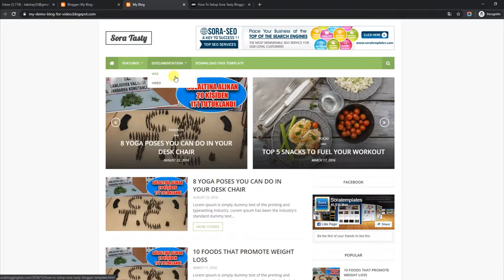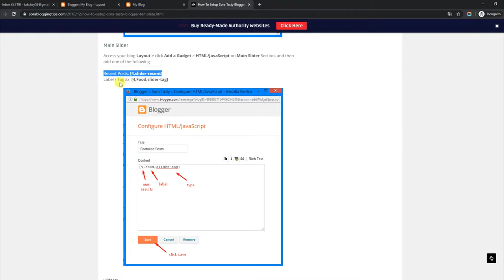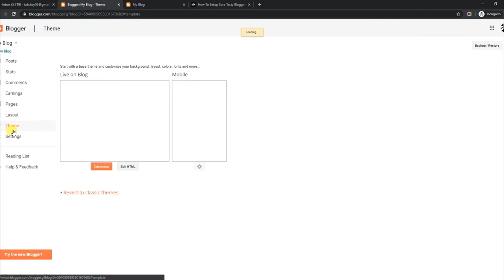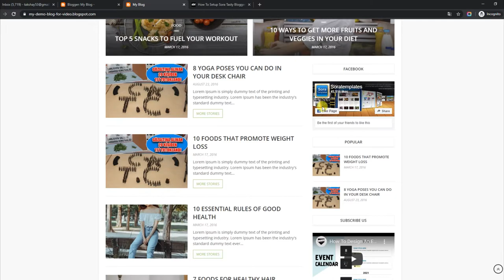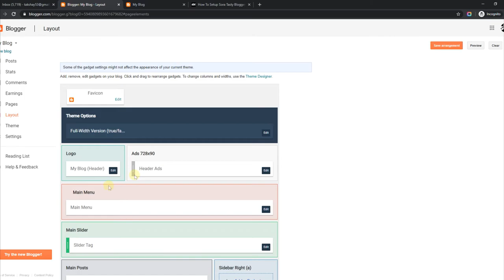How To Setup Sora Tasty Blogger Template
Sora Tasty is a clean looking responsive magazine blogger template. It has a various amount of widgets and post formats to showcase your posts more easily and professionally.